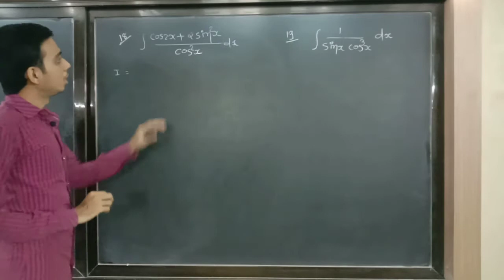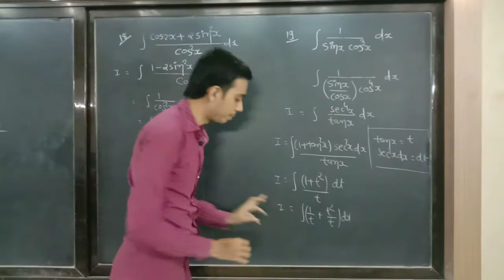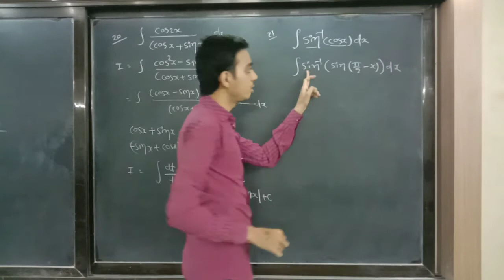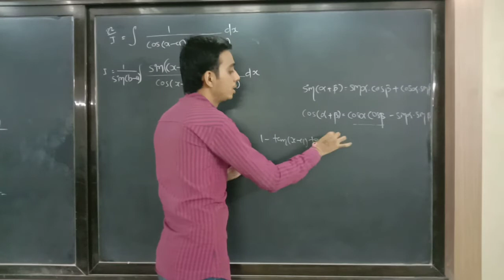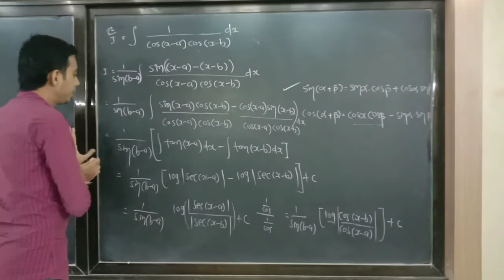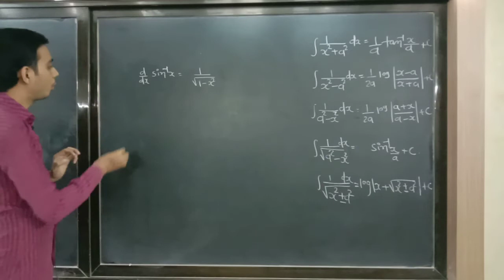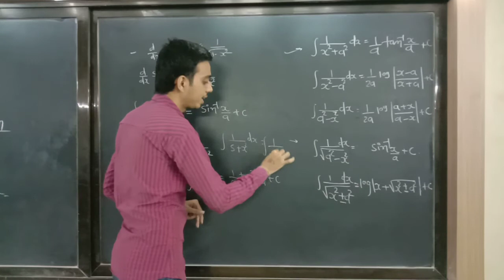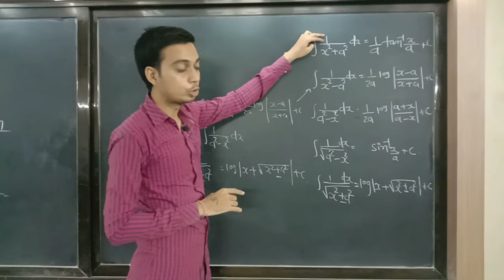12 Science | Maths | Ch-7 Integration | 09 - Ex.7.3 Q.18 to 24 | AjayRathod(AR)sir